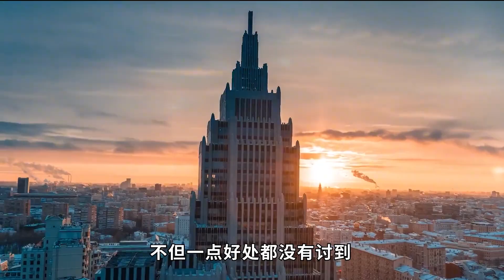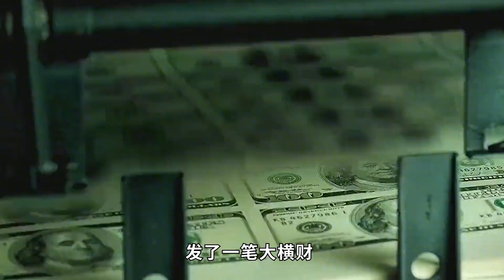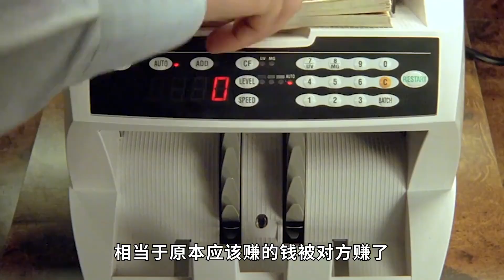如果俄罗斯赢了会报复谁？老美不是其目标，这几个小国可能要遭殃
戰爭史 抗美援朝 歷史 中國 志願軍 我們的影片會遵循公平、尊重的原則，確保不會包含任何仇恨言論的元素。